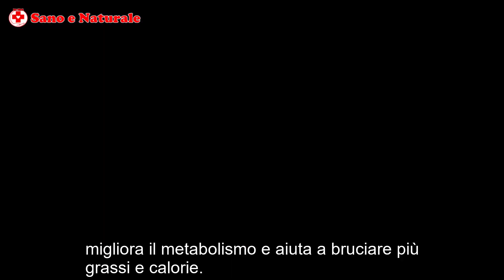Bevi 1 Tazza Prima Di Andare A Letto E Perdere Peso Velocemente - Nessuna Dieta Nessun Esercizio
Bevi 1 Tazza  Prima Di Andare A Letto E Perdere Peso Velocemente - Nessuna Dieta Nessun Esercizio. Quando si tratta di Perdere Peso, la maggior parte delle persone pensa a parole negative come difficoltà, stanchezza e frustrazione. Tuttavia, Perdere Peso ora non è più una sfida dolorosa, perché oggi ti presento una bevanda che ti aiuta a Perdere Peso mentre dormi.

Elenco di video che puoi vedere di più:
- Bere ricette per la perdita di peso - perdita di grasso della pancia
- Questa è una lista di rimedi per la eliminare i capelli bianchi in modo naturale